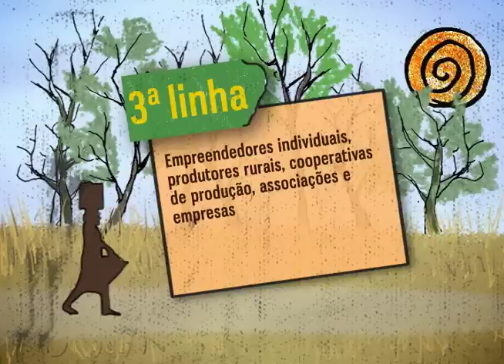Agricultores de municípios afetados pela seca podem obter linha de crédito emergencial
Para as áreas mais atingidas pela seca no sertão brasileiro, foram criadas três linhas de crédito emergencial. São beneficiados os municípios com decretos de situação de emergência ou estado de calamidade pública. O acesso ao crédito contempla desde agricultores familiares até empresas. Veja no vídeo como se beneficiar.